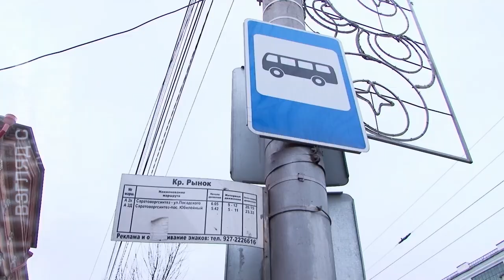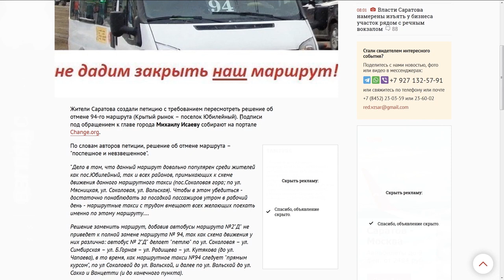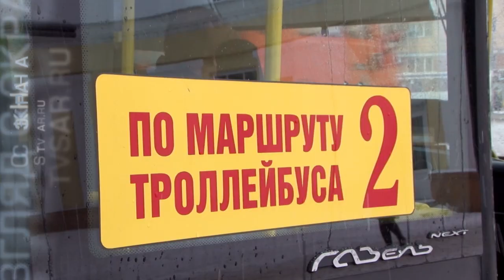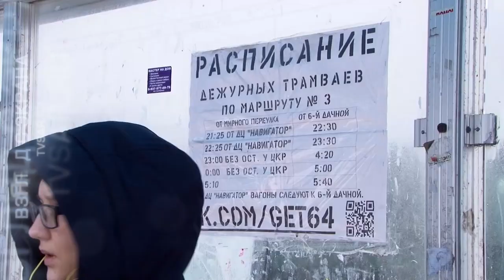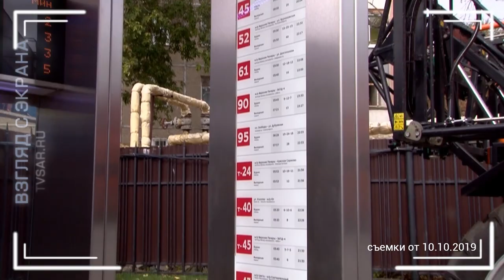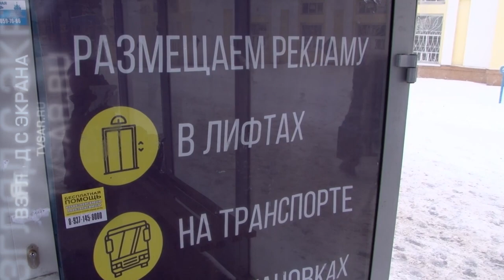Оптимизация маршрутов в Саратове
Саратовцы возмущены решением мэрии закрыть три автобусных маршрута в областном центре. Под оптимизацию попали №№ 25, 48 и 94. Свое решение чиновники объясняют тем, что указанные маршруты являются дублирующими. В мэрии уверены, что их ликвидация не скажется на качестве обслуживания пассажиров. Подробности на сайте ИА "Взгляд-инфо".